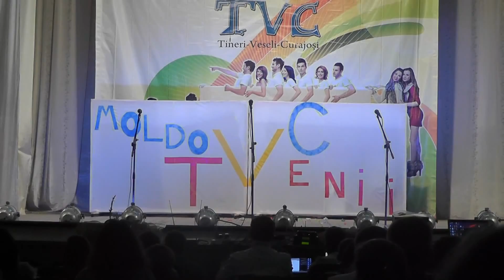Echipa Liceului Teoretic "Constantin Stere" - Moldovenii TVC - 2014